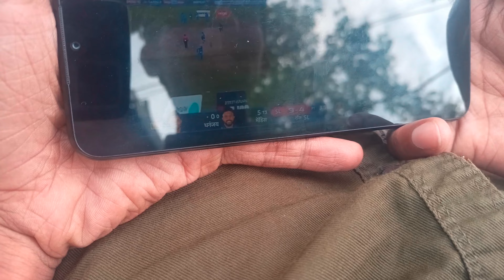friend birthday celebration 🥳 | enjoying with friends 🎊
birthday celebration 🥳 | enjoying with friends 🎊

Mangal Murti morya